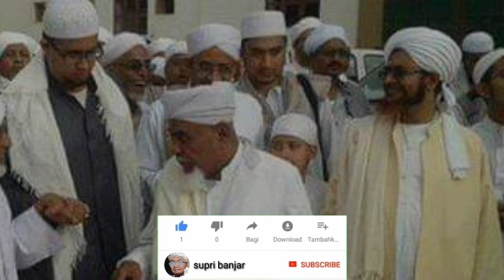Urang banjar punya ulama nomer 1 dunia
Cerita Abah Guru Sekumpul Tentang Syaikh Muhammad Arsyad Al Banjari (Datu Palampayan )
Syaikh Muhamnad Arsyad Al Banjari adalah orang yang sangat alim di zaman beliau. Oleh karna itu kata abah guru cinta'i lah dzuriyat-dzuriyat datu Palampayan. Beruntung kita orang banjar dianugrahi dan memiliki ulama yang levelnya mendunia, beliau adalah Datu Kalampayan Maulana Syaikh Muhammad Arsyad Al Banjari bin Abdullah bin Abu Bakar bin Sultan Abdurrasyid Mindanao bin Abdullah bin Abu Bakar Al Hindi bin Ahmad Ash Sholaibiyyah bin Husein bin Abdullah bin Syaikh bin Alhabib Abdullah Al Aydrus Al Akbar (datuk seluruh keluarga Al Aydrus) dan seterusnya nasabnya bersambung ke Rasulullah SAW.

(Sumber:Kitab Sajaratul Arsyadiyah karangan Al'Alimul Alamah Syekh Abdurrahman Siddiq bin Syekh H.M.Afif Albanjari).

"Diceritakan oleh Abah Guru Sekumpul bahwa salah satu guru dari banyak guru dari Datu Kalampayan adalah Syaikhul Islam Syaikh Muhammad bin Sulaiman Al Kurdie ulama dari mesir yang saat itu beliau adalah ulama nomor 1 dunia karena kealimannya.
Bahkan guru dari Datu Kalampayan dibidang tasawwuf As Syaikh Samman Almadani juga murid dari Syaikh Muhammad bin Sulaiman Al Kurdi, jadi Datu kalampayan seperguruan dengan Syaikh Samman Almadani mengaji kepada Syaikh Muhammad bin Sulaiman Al Kurdie".

Diceritakan suatu waktu Syaikh Muhammad bin Sulaiman Al Kurdie datang ke madinah dan beliau sempat mengadakan majlis disana, pernah disatu majlis ada seseorang yang menanyakan suatu masalah, mungkin karena belum mengetahui jawabannya maka Syaikh menanyakan kepada semua muridnya siapa yang bisa membantu menjawab masalah itu, semua murid beliau tidak ada yang bisa menjawabnya, tetapi tiba-tiba murid yang paling depan menyerahkan selembar kertas dan disitu tertulis jawabannya, lalu Syaikh menanyakan apakah dia yang menulis itu, dijawab oleh simurid bahwa dia mendapat kertas itu dari temannya yang dibelakang, kemudian temannya yang dibelakang juga mengatakan yang sama, hingga kemurid yang paling belakang, maka diketahuilah bahwa yang menulis jawaban dikertas itu adalah Muhammad Arsyad (Datu Kalampayan) ternyata beliau menyembunyikan dirinya dengan menjawab menulis dikertas itu. Maka dipanggillah beliau maju kehadapan gurunya dan sang guru memuji kealiman Datu Kalampayan serta beliau berkata "inilah orang yang nomor 1 alimnya dizaman ini" (padahal Syaikh Muhammad Sulaiman Al Kurdie yang paling alim dizaman itu, tetapi Datu Kalampayan yang bisa menjawabnya).

Setelah lama menuntut ilmu di dua kota suci (makkah madinah) Datu Kalampayan (Syaikh Muhammad Arsyad) beserta 3 orang sahabatnya yaitu Syaikh Abdusshomad Alpalimbani, Syaikh Abdurrahman Misrie betawi, Syaikh Abdul Wahhab bugis berniat meneruskan menuntut ilmu ke mesir dan niat ini diutarakan kepada gurunya. Mendengar hal itu Syaikh Muhammad bin Sulaiman Al Kurdie berkata "Tiada ada di mesir orang yang lebih ilmunya dari padaku dan ilmu kamu semuanya sudah cukup, kembalilah kamu ke jawi (indonesia) supaya kamu nyatakan (ajarkan) agama Muhammadiah (islam yang dibawa Nabi muhammad SAW) disana" maksud beliau bahwa tidak usahlah pergi ke mesir, karena menurut hemat beliau ilmu, kecerdasan dan kepandaian mereka sudah melebihi ulama'-ulama mesir saat itu, tidak ada lagi guru'-guru di mesir yang sanggup memberikan pelajaran kepada mereka. (karena yang paling alim saat itu saja adalah Syaikh Muhammad Sulaiman, kenapa menuntut ilmu kepada ulama dibawahnya). Juga karena masyarakat sudah sangat menunggu dan mengharapkan bimbingan mereka. Maka dengan saran gurunya itu mereka memutuskan kembali ke indonesia dan akhirnya menyebarkan, mengajarkan ilmu yang telah mereka dapat disana.

Kealiman, ketinggian maqam kewalian, kesuksesan Datu Kalampayan terbukti dari berkembang pesatnya islam dikalimantan dan banjar khususnya, bukan saja bagi umat, bahkan bagi keluarga dan zuriatnya. Ujar Abah Guru dari anak, cucu hingga cicit Datu Kalampayan semuanya alim dan berpangkat wali, setelah gamit (turunan dibawah cicit) hanyar bapalih (baru sebagian saja yang wali) karena gamit tidak sempat bertemu dan belajar dengan Datu Kalampayan yang sudah wafat. Begitu masyhurnya hingga kitab'-kitab karangan beliaupun tersebar dan diajarkan dibeberapa negeri. Teristimewa lagi rata-rata ulama penyebar islam dan yang berpangkat wali di kalimantan ini adalah zuriat atau keturunan Datu Kalampayan.

Mudah-mudahan kita mendapat faidah serta berkat dengan sebagian riwayat singkat kehidupan dan keistimewaan beliau.
Mudah mudahan kita mendapat syafaat dari Rasulullah saw, para Auliya Allah, dan guru-guru kita.
آمِّيْنَ آمِّيْنَ آمِّيْنَ يَا رَبَّ الْعَالَمِيْن
ﺍَﻟﻠﻬُﻢَّ ﺻَﻞِّ ﻋَﻠَﻰ ﺳَﻴِّﺪِﻧَﺎ ﻣُﺤَﻤَّﺪٍ ﻭَﻋَﻠَﻰ ﺁﻝِ ﺳَﻴِّﺪِﻧَﺎ ﻣُﺤَﻤَّﺪٍ ﷺ